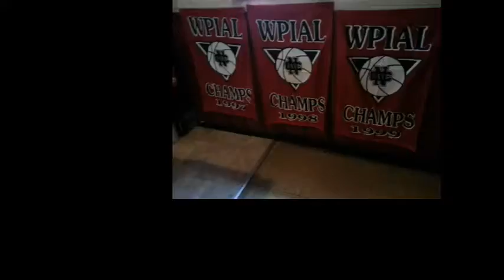NCTV45′s NewsWatch NewsBrief Wednesday Segment 4 February 15, 2017